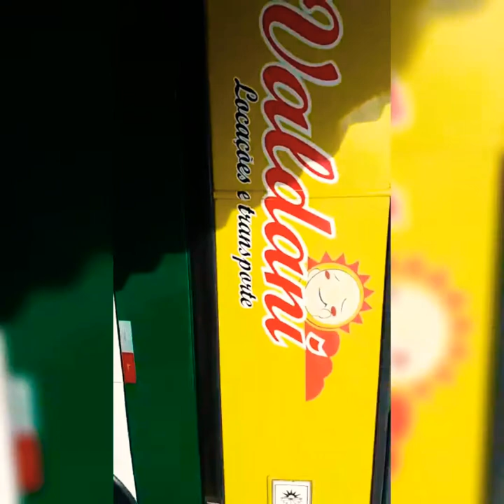Enquanto Deus for meu chão, não há quem me derrube!